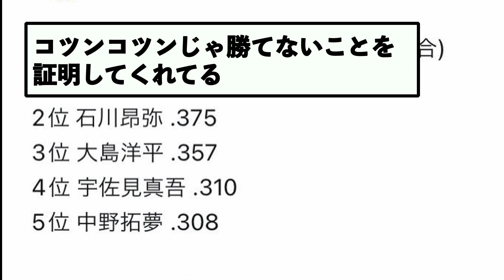7月のセリーグ月間打率ランキングが大変な事にｗｗｗ